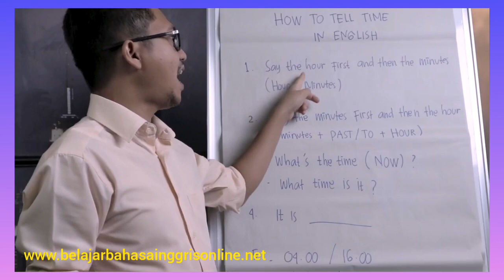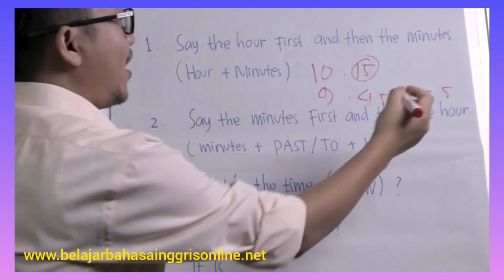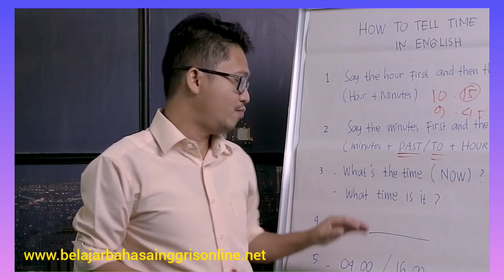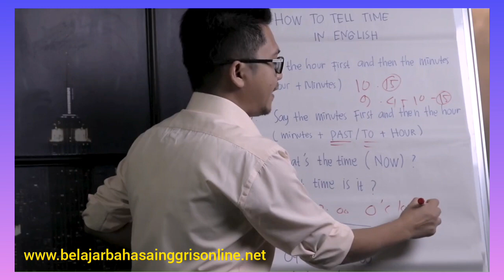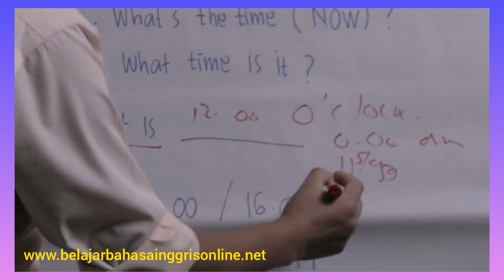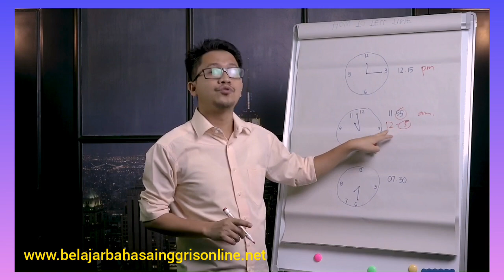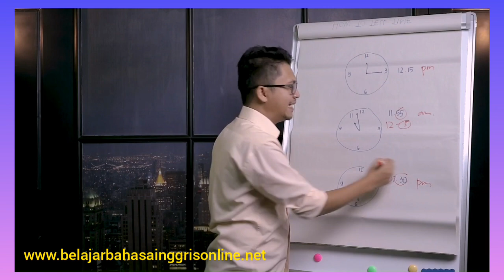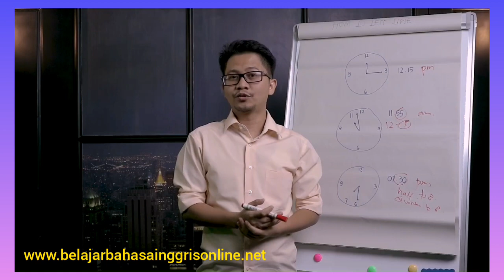Cara Menyatakan Waktu Dalam Bahasa Inggris - How To Tell Time In English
Cara Menyatakan Waktu Dalam Bahasa Inggris - How To Tell Time

Semoga bermanfaat...

Ikuti Webinar "Bisa Bahasa Inggris Lebih Mudah  Untuk Dewasa"​ Mr. Maula Nikma MALAM ini Jam 8 Malam (WIB), LIVE via ZOOM..GRATIS!!